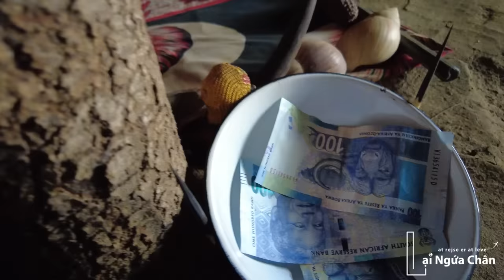Bộ lạc Châu Phi lần đầu tiếp xúc với người Việt và phản ứng của họ 🇸🇿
LNC lạc vào ngôi làng của một bộ lạc ở Châu Phi và không ngờ người dân ở đây chưa từng gặp người Việt Nam bao giờ...